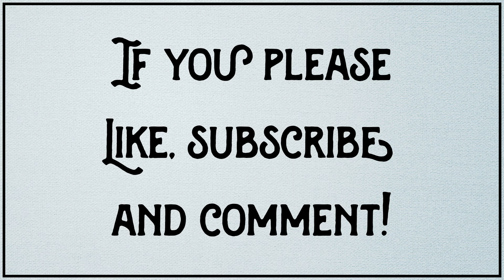Little Fears Presents: Lincoln Yuffie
▬▬▬▬ Past Tales ▬▬▬▬

▬▬▬▬ Attribution ▬▬▬▬